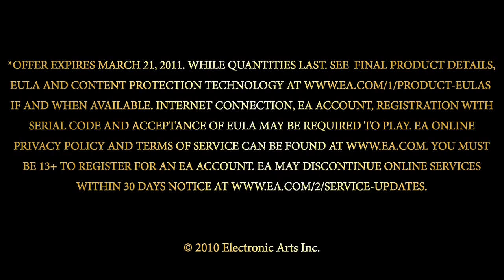Les Sims Medieval - Trailer officiel français 2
Les Sims Medieval est le nouveau spin-off d'Electronic Arts. Votre but : accomplir des missions dans un univers médiéval. Braves chevaliers, préparez vous pour Mars 2011 sur PC et Mac.
Vidéo appartenant à EA et Maxis.